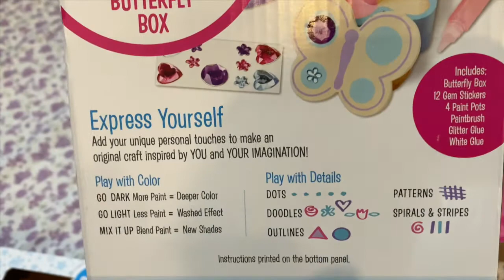Melissa & Doug Decorate Butterfly Box | Painting | Decorating | Arts & Craft | Paint | For Kids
Melissa & Doug Decorate Butterfly Box | Painting | Decorate | Arts & Craft | Paint | Decorating | For Kids

Watch as Siyana and Yusra unpack two Melissa & Doug Butterfly Boxes and then paint and decorate them. See the final designs!